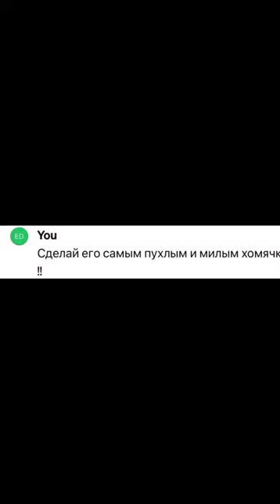Самый милый хомяк 🐹